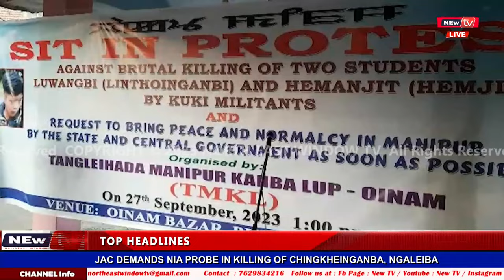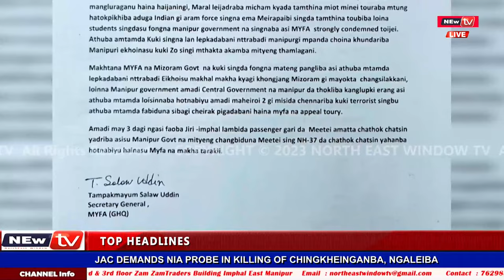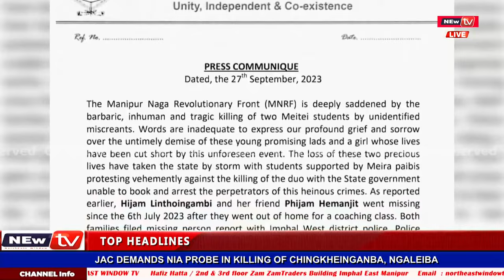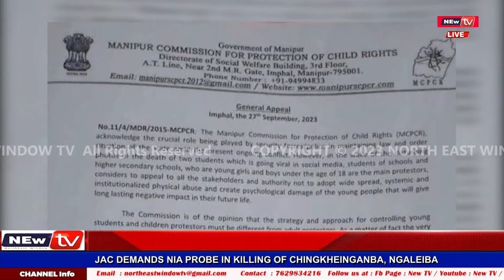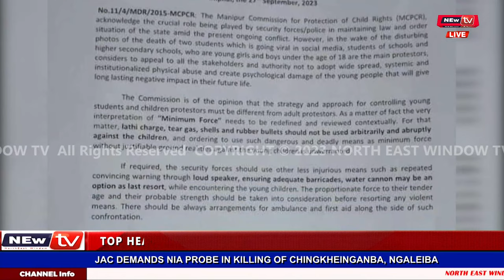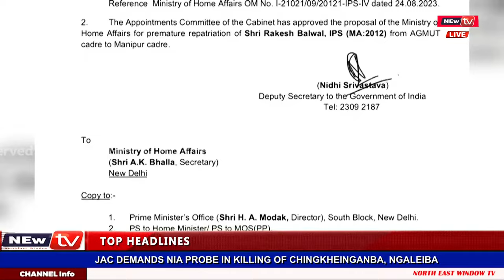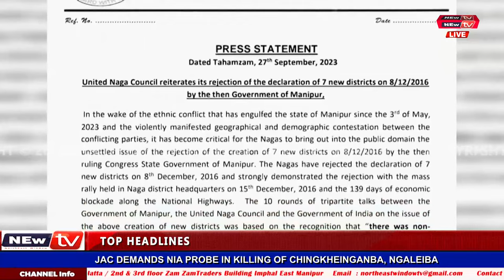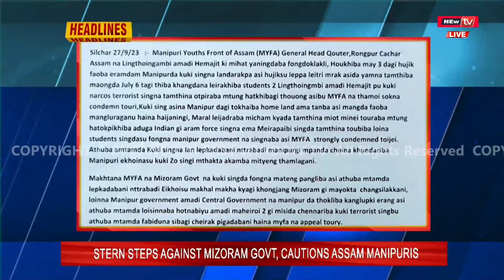𝐋𝐢𝐯𝐞 𝐍𝐞𝐰𝐬 𝐁𝐫𝐨𝐚𝐝𝐜𝐚𝐬𝐭 (5:00 𝐏.𝐌) || 𝐍𝐄𝐰 𝐓𝐕 ENGLISH NEWS 𝐍𝐄𝐖𝐒 || 28th 𝐒𝐄𝐏𝐓𝐄𝐌𝐁𝐄𝐑 𝟐𝟎𝟐𝟑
📺𝐏𝐑𝐎𝐓𝐄𝐒𝐓 𝐇𝐄𝐋𝐃 𝐀𝐆𝐀𝐈𝐍𝐒𝐓 𝐁𝐑𝐔𝐓𝐀𝐋 𝐊𝐈𝐋𝐋𝐈𝐍𝐆 𝐎𝐅 𝐓𝐖𝐎 𝐓𝐄𝐄𝐍𝐀𝐆𝐄𝐑𝐒📺
📺𝐉𝐀𝐂 𝐃𝐄𝐌𝐀𝐍𝐃𝐒 𝐍𝐈𝐀 𝐏𝐑𝐎𝐁𝐄 𝐈𝐍 𝐊𝐈𝐋𝐋𝐈𝐍𝐆 𝐎𝐅 𝐂𝐇𝐈𝐍𝐆𝐊𝐇𝐄𝐈𝐍𝐆𝐀𝐍𝐁𝐀, 𝐍𝐆𝐀𝐋𝐄𝐈𝐁𝐀📺
📺𝐒𝐓𝐄𝐑𝐍 𝐒𝐓𝐄𝐏𝐒 𝐀𝐆𝐀𝐈𝐍𝐒𝐓 𝐌𝐈𝐙𝐎𝐑𝐀𝐌 𝐆𝐎𝐕𝐓, 𝐂𝐀𝐔𝐓𝐈𝐎𝐍𝐒 𝐀𝐒𝐒𝐀𝐌 𝐌𝐀𝐍𝐈𝐏𝐔𝐑𝐈𝐒📺
ANCHOR: JESSY THIYAM